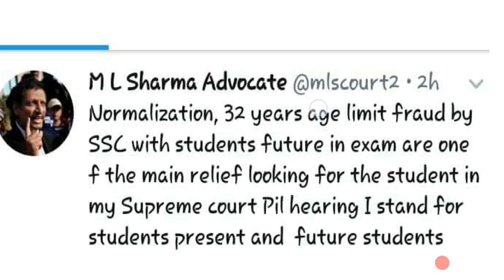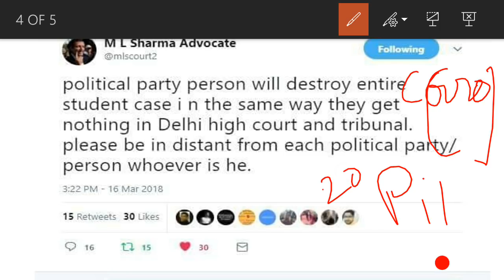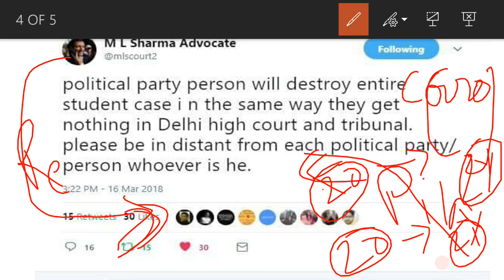AFTER FOOD STRIKE UPDATE FOR SSC ASPIRANT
This Video Is Related to 16th Mar Food Strike .

More screen shots are available on our FB page.

Chsl Exam All shift exam review.

Link for CHSL Exam 2017 Review.